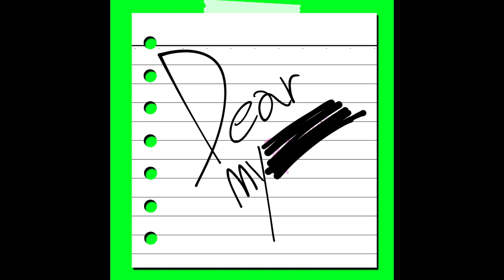Dear my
키워드 작곡 커미션

제 모든 자작곡의 상업적 이용, 무단 배포, 재업로드, 편곡을 금지합니다.